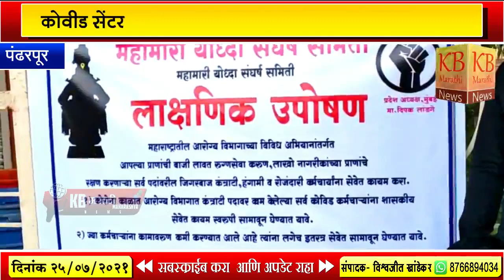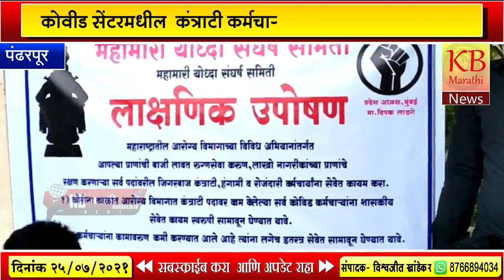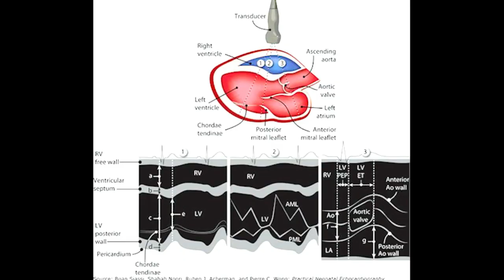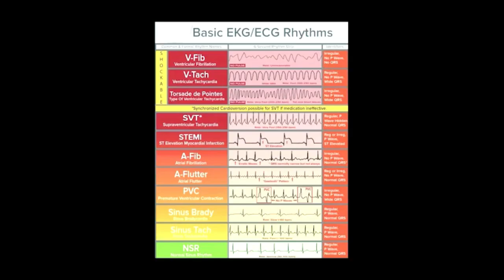कोवीड युद्धांचे लाक्षणिक उपोषण ! कंत्राटी कर्मचाऱ्यांचे शासकीय सेवेत कायमस्वरूपी समाविष्ट करून घा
कोवीड सेंटरमधील कार्यमुक्त केलेल्या कंत्राटी कर्मचाऱ्यांचे शासकीय सेवेत कायमस्वरूपी समाविष्ट करून घेण्यासाठी लाक्षणिक उपोषण सुरू

*के बी न्यूज मराठी साठी दिनेश खंडेलवाल पंढरपूर*